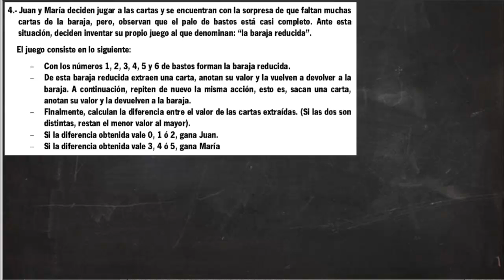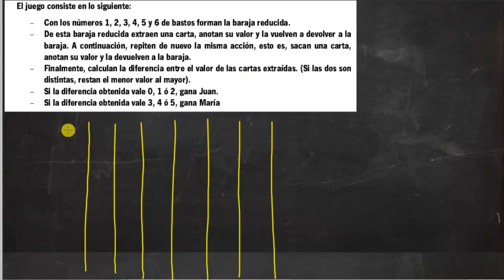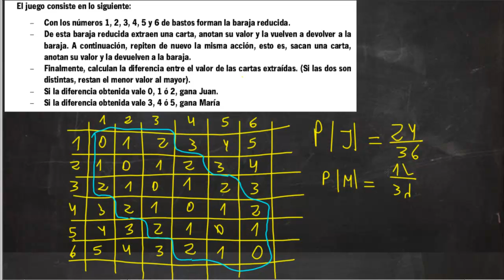Probabilidad juego diferencia dados 02 Matemáticas Acceso CFGS Academia Usero Estepona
Resolvemos un problema del examen de Matemáticas de acceso al ciclo formativo de grado superior:
Juan y María deciden jugar a las cartas y se encuentran con la sorpresa de que faltan muchas cartas de la baraja, pero, observan que el palo de bastos está casi completo. Ante esta situación, deciden inventar su propio juego al que denominan: "la baraja reducida".
El juego consiste en lo siguiente:
Con los números 1, 2, 3, 4, 5 y 6 de bastos forman la baraja reducida.
De esta baraja reducida extraen una carta, anotan su valor y la vuelven a devolver a la baraja. A continuación, repiten de nuevo la misma acción, esto es, sacan una carta, anotan su valor y la devuelven a la baraja.
Finalmente, calculan la diferencia entre el valor de las cartas extraídas. (Si las dos son distintas, restan el menor valor al mayor).
Si la diferencia obtenida vale 0, 1 ó 2, gana Juan.
Si la diferencia obtenida vale 3, 4 ó 5, gana María
Probabilidad
Matemáticas Acceso Ciclo Formativo Grado Superior